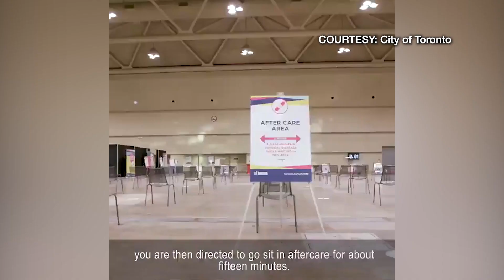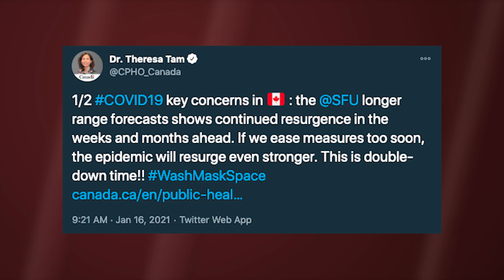Canada: Delayed vaccine delivery forces provinces to adjust distribution schedules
Canadian provinces are frustrated at the delay in vaccine delivery from Pfizer-BioNTech as they are now forced to re-adjust vaccine schedules because of the shortage. Rowena Papasin tells us more.